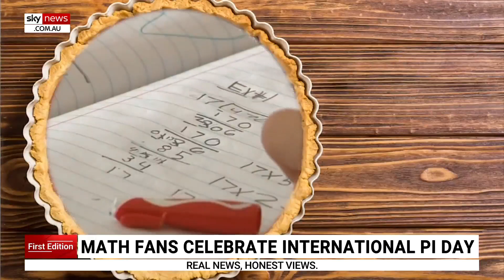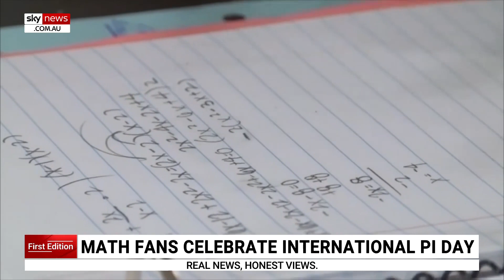Math fans and bakers celebrate International Pi Day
Math fans and bakers have celebrated International Pi Day.

Observed in some parts of the world by consuming and throwing actual pies.

Celebrated on March 14 or 3.14 – the first three digits of the mathematical constant, Pi.

The day has also been recognised by the US House of Representatives.

Congress officially designated the day in 2009 to encourage more interest in math and science.